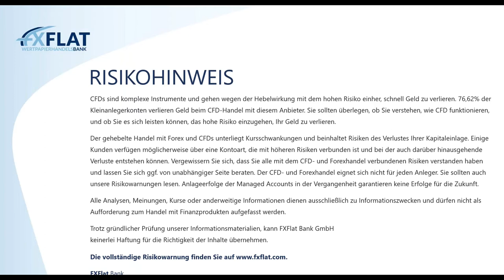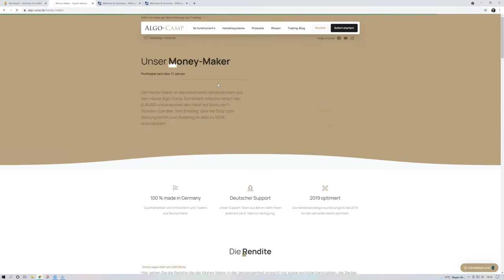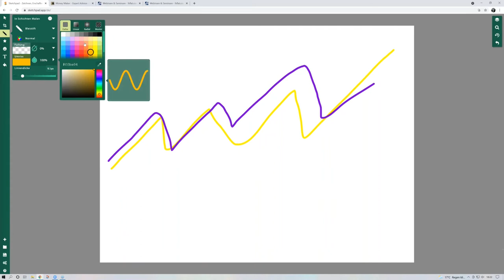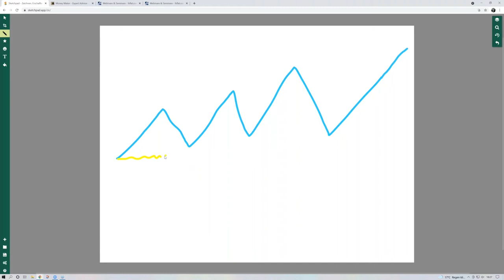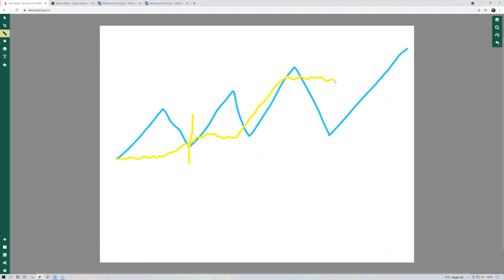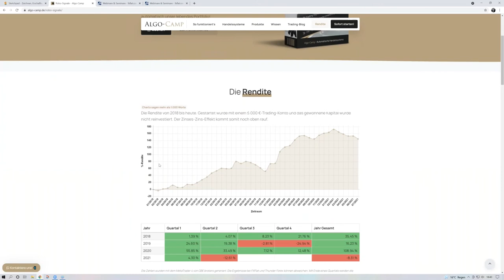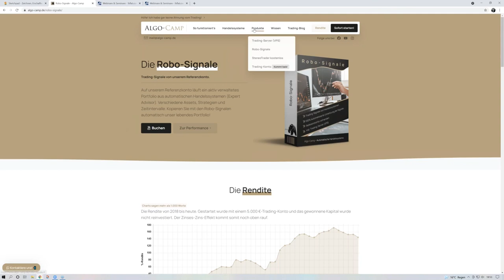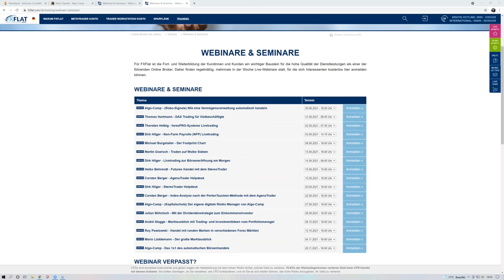Algo-Camp - (Robo-Signale) Wie eine Vermögensverwaltung automatisch handeln 30.08.2021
In dieser Webinarreihe zeigt Ihnen David Warney, wie die Vermögensverwaltungen den automatischen Handel angehen. Die großen Vermögensverwalter kochen am Ende des Tages auch nur mit Wasser. Das haben Sie als privater Trader auch zu Hause. Welche Methoden können Sie sich von den Vermögensverwaltungen abschauen? Wo sind Sie als private Trader den Verwaltern im Vorteil und wie können Sie diesen Vorteil für sich nutzen? Was brauchen Sie alles und wie können Sie den automatischen Börsenhandel starten?

Termine bei FXFlat:
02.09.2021 | 07:45 Uhr | Thorsten Helbig - forexPRO-Systeme Livetrading
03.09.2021 | 14:15 Uhr | Dirk Hilger - Non-Farm Payrolls (NFP) Livetrading